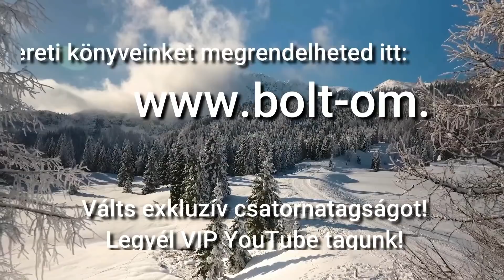A haragod segíti az elengedést?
Azt hiszed, hogy jó is, hogy haragszol, hiszen ettől érzed magad erősnek annyira, hogy megvédd magad egy újabb csalódástól. A haragodat arra használod, hogy ELTÁVOLODJ - legalábbis ezt hiszi az emberi elme.

Azt hiszed, a haragod segíti az elengedést.
Tévedés... Sajnos a haragod nem segíti az elengedést, hanem épp ellenkezőleg, fenntart és KIFESZÍT egy problémát.

Ehhez van szükség a tudatosságra.
Nézd meg a videót!
Engedd el a haragodat, hisz a béke és kiegyensúlyozottság a cél és nem a feszültség. A videó segít!